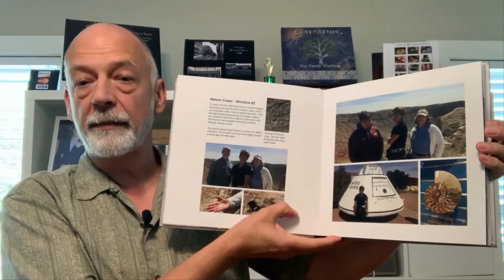12 Weeks till Christmas - Give a Photo Book!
With only twelve weeks until Christmas, I'd like to recommend some gift ideas using your photos.  This week it's making a photo book.  Now is the time to start!